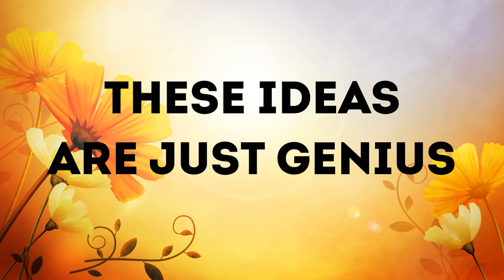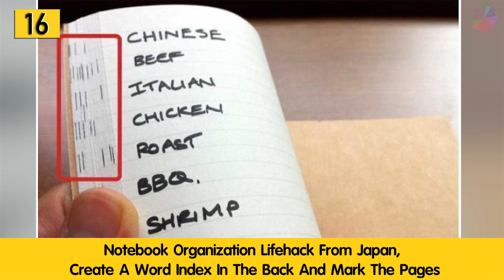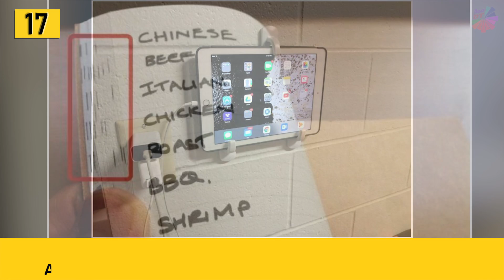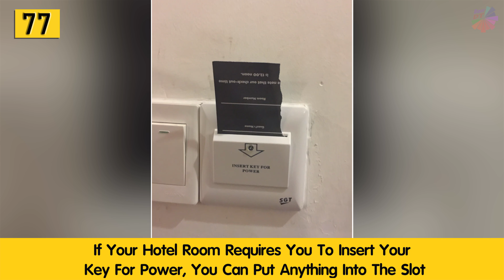These Ideas Are Just Genius 😂